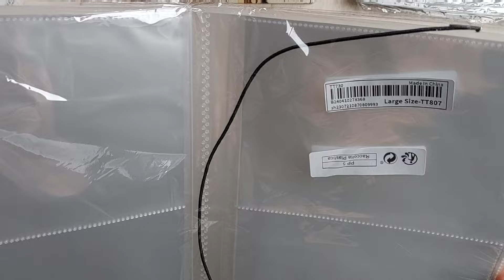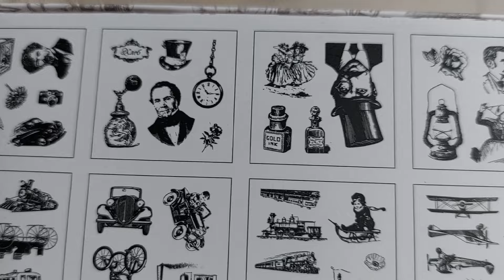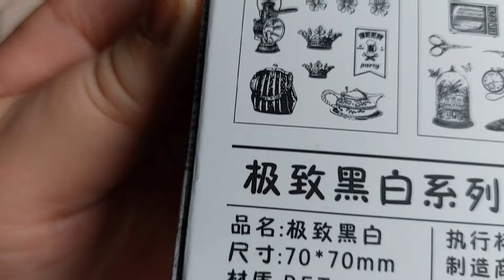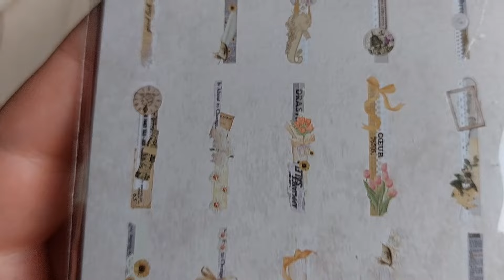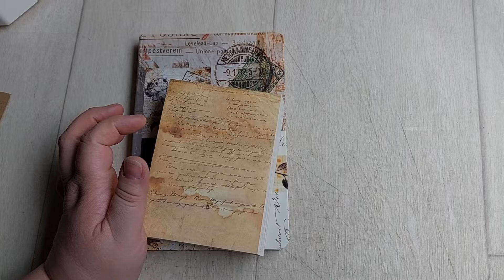MES ACHATS SCRAP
Voici mes derniers achats sur la Plateforme shein.

🎶 Musique d'entrée :
Be Creative by Giulio Cercato

🎶 Musique de fin :
Her by D. Higgs

🎞 Logiciel de montage version payante : POWER DIRECTOR.